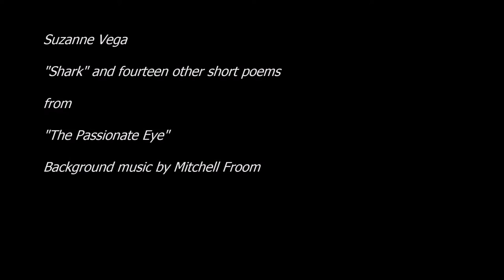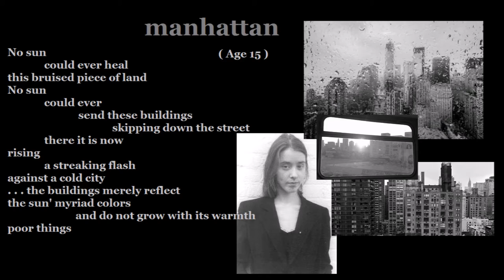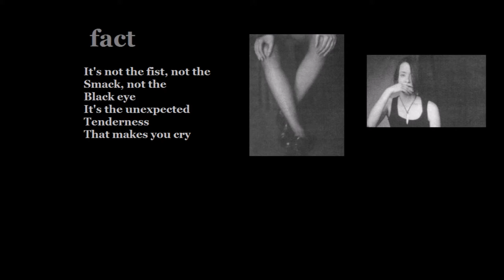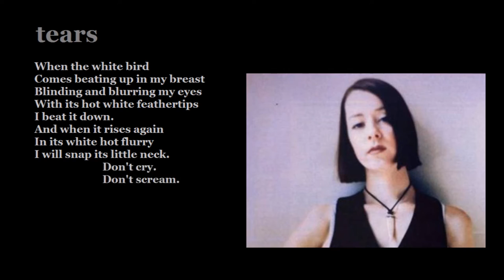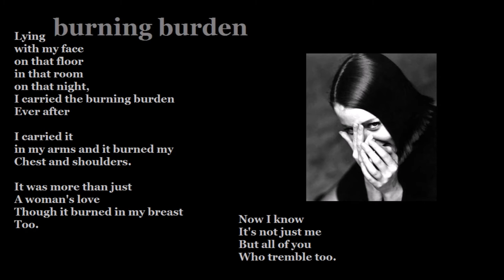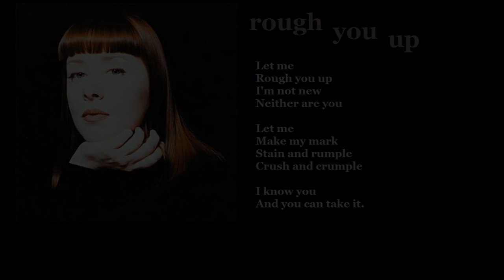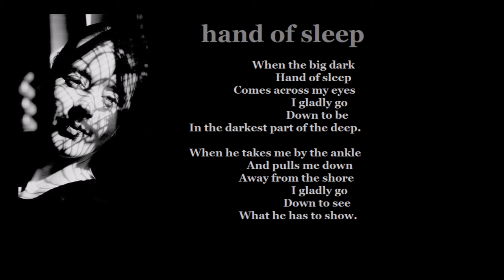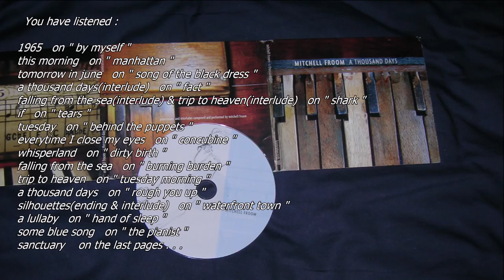Suzanne Vega Shark and fourteen other short poems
Just twelve minutes for those who didn't know Suzanne Vega , to show them a tiny part of her writing . Strange or sweet , dark or erotic , or even of childhood , all poems are from her book " The Passionate Eye " . Background musics come from Mitchell Froom's album " A Thousand Days ".